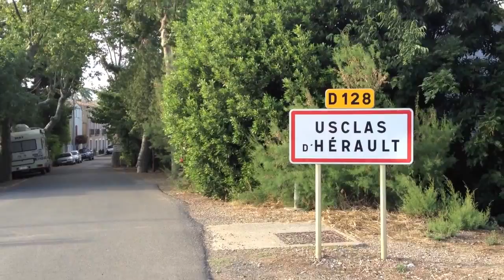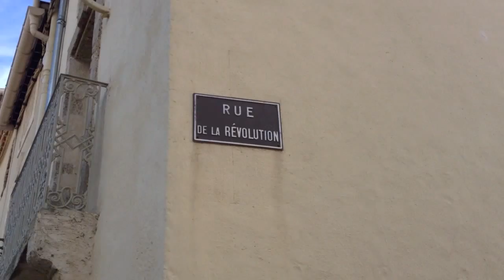Usclas and nearby, early June 2012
Usclas d'Herault, Paulhan, Montpellier & Cap d'Agde shot over a few days in the Languedoc on an iPhone